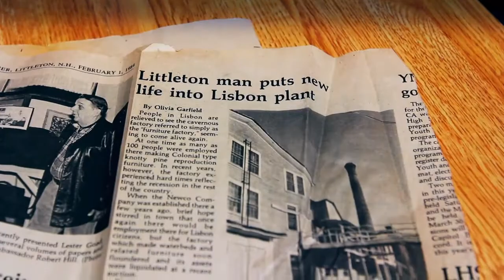DCI: Makers of Sustainable Furniture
The DCI factory is located in the beautiful White Mountains of New Hampshire and our sawmill is in South Royalton Vermont. This video shows some of the stunning landscapes where we get to make sustainable hardwood furniture and gives a brief depiction of the journey from rough logs to the final product. You can learn more about our sustainable manufacturing process